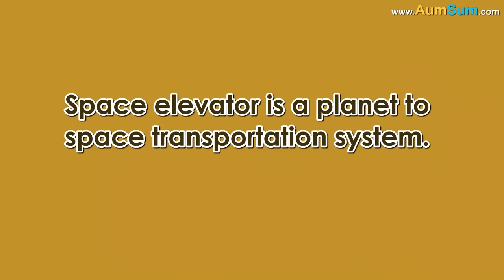What if Everything was Free? + more videos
If Everything was Free:
There would be no need to work and earn money anymore.
Some people might start eating a lot of free food, they may grow huge in size.
Banks may start keeping their lockers open.
People who have a lot of money may not know what to do with it anymore.
Offices might get empty, entertainment parks might get full.
People who just bought something very expensive will be shell shocked.
Diamond shops might get empty very very soon.
Security guards may have to find a new profession.
Thieves might get extremely bored.
Even Aliens might shift to planet Earth.

Timecodes
0:00 - What if Everything was Free?
1:36 - What if there were no Farmers?
2:52 - What if we were the Size of an Atom?
3:59 - What if you were the Last Person on Earth?
4:59 - What if we give up half of Earth for Wildlife?
6:06 - What if we Build a Space Elevator?
7:09 - Where does Wind come from?
8:10 - Why can't Birds Fly in Space?
9:11 - What if we build a Road Around the World?